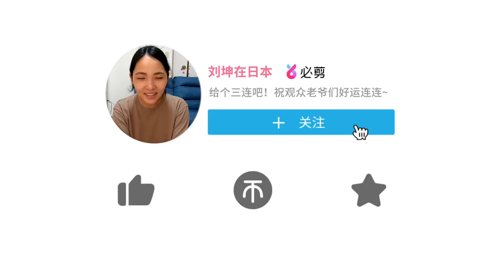河南小伙要在日本买房，大家看看这算不算学区房，大家觉得合算不？